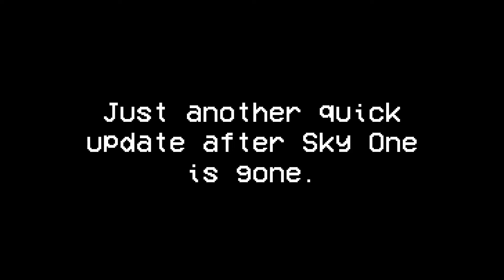271 days after Sky One is gone...